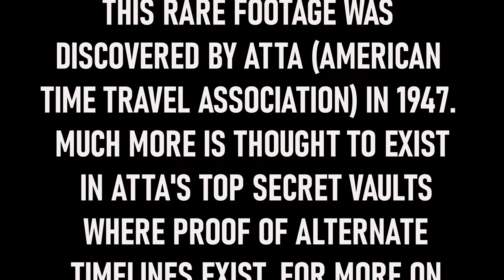The Three Stooges Meet the Hulk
In this far out fan made video see what happens when the Three Stooges meet the Incredible Hulk. This is what might have happened if Stan Lee and Jack Kirby had created the Hulk in the 30s and 40's. The Hulk would have met the Three Stooges and likely would have been the reason for David Banner to go through his usual transformations. In this imaginary time-line Bill Bixby and Lou Ferrigno were living in the days of Moe, Larry, and Curly to meet them on screen.

I hope you have fun watching. I've been a fan of the Hulk and the Three Stooges since I was a kid. i always wondered what would happen if they ran into each other on television.

If you think my imagination is wild on my videos you should check out my Time Cruisers sci-fi novel series at Amazon